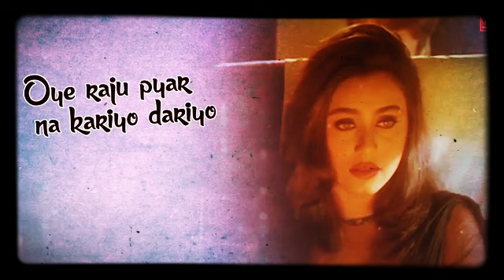Oye Raju Pyar Na kario WhatsApp status